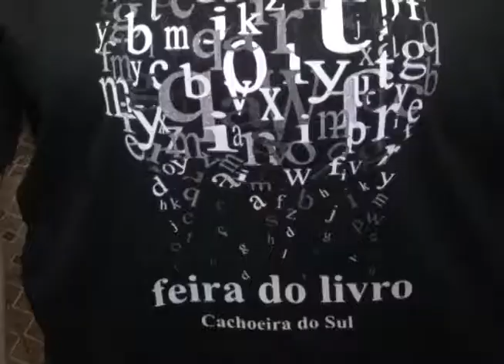Começa a Feira do Livro de Cachoeira do Sul